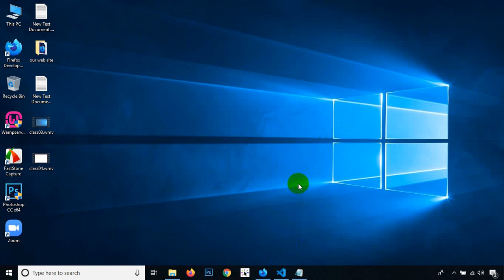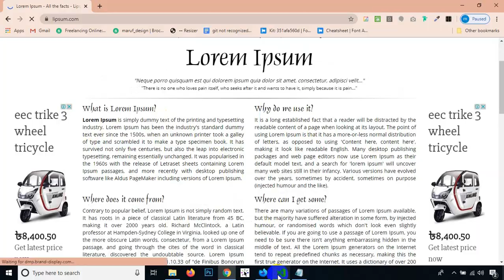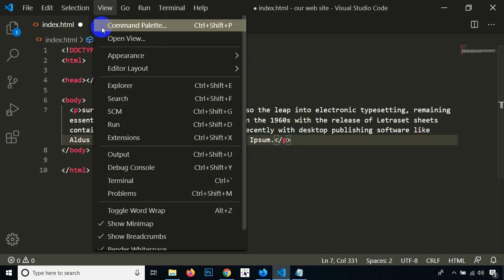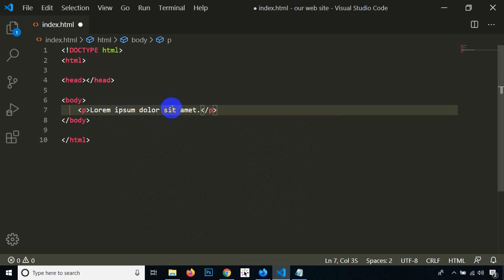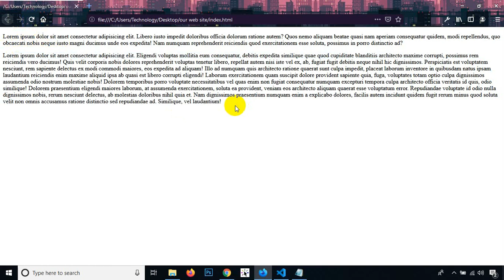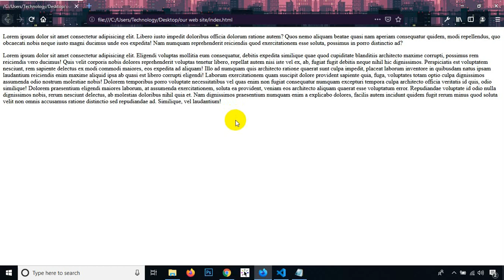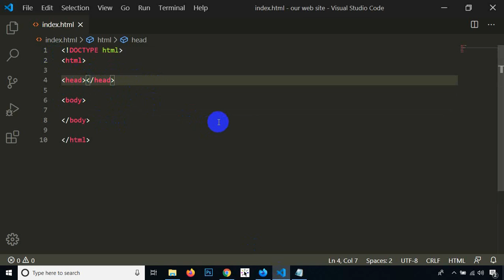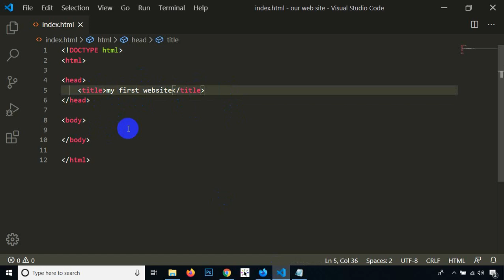ওয়েব ডিজাইন এন্ড ডেভলপমেন্ট ক্লাস - 4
The Four Basic Design Principles. Effective design centres on four basic principles: contrast, repetition, alignment and proximity. These appear in every design.